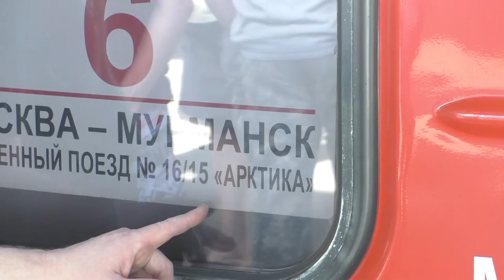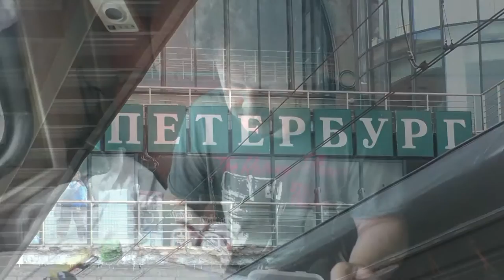Заполярье - Кольский полуостров - Поход на Сейдозеро - На пути к озеру 27-28 июля 2015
Москва - Санкт-Петербург - Петрозаводск - Оленегорск - Ревда - Ильма - Рудник Карнасурта.
Автор видео и музыки - Александр Травин. арТзаЛ.
Россия - Санкт-Петербург.
Moscow - St. Petersburg - Petrozavodsk - Olenegorsk - Revda - Mine Karnasurt.
The author of the video and music - Alexander Travin. arTzaL.
Russia, Saint-Petersburg.